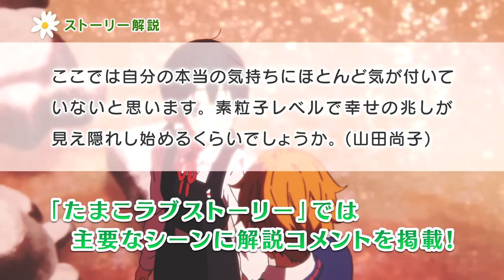コンプリートガイドブック「TAMAKO MEMORY'S NOTE From Tamako Market & Tamako love story」PV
『たまこラブストーリー』を中心にたまこシリーズを一冊にまとめたガイド本！
表紙カバーはキャラクターデザイン堀口悠紀子描き下ろし！

■京アニショップ！